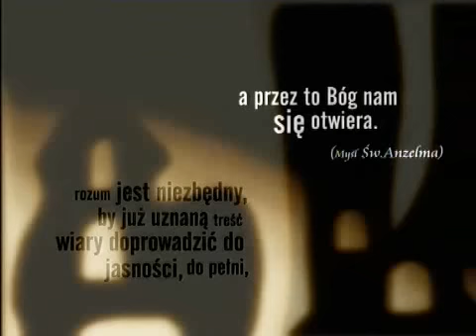O co nas pytaja wielcy filozofowie sw. Anzelm, odc. 7, cz. 3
Leszek Kolakowski o sw. Anzelmie z Canterbury (lub Aosty - jak kto woli), cz. 3.
Zrodlo: Gazeta Wyborcza